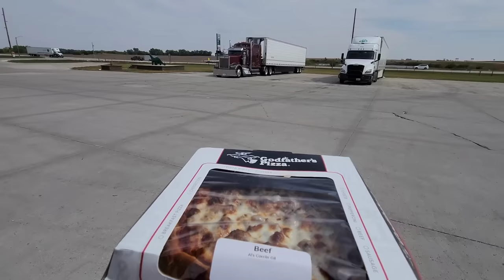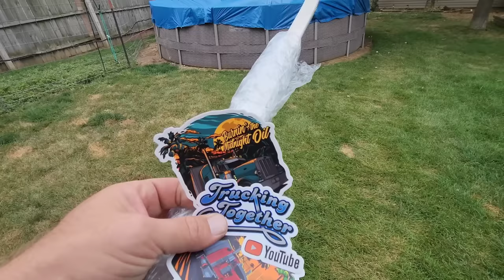Just Say It Enough Times And It Might Come True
Two words Biscuits Gravy.